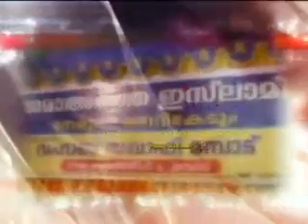Jama-athe Islami Nerum Nerikedum(Vahab Saqafi Mambaad) cd 1